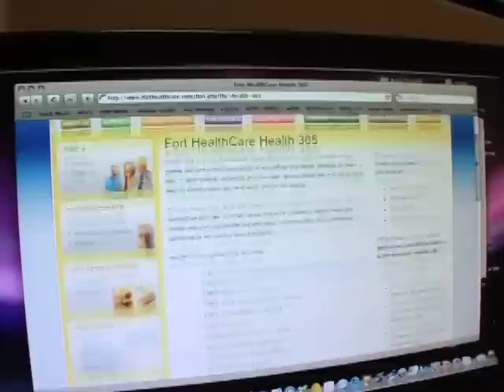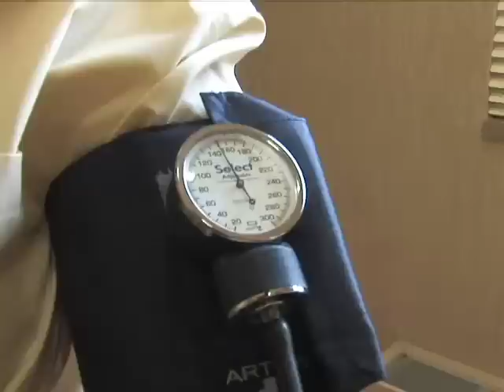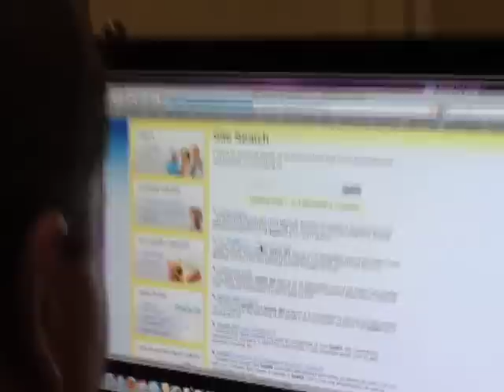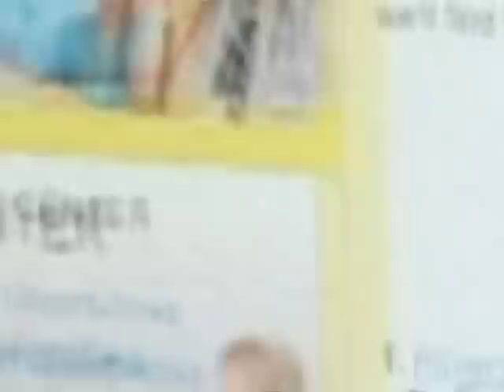Health365 - Fort HealthCare's Community Care Commitment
This is Fort HealthCares commitment to keeping the community healthy. Health 365 offers classes, seminars, education, screenings, events, as well as presentations, information, and online services. Many services that Health 365 offers are completely free, so that you can stay in the best of health, all year-round.